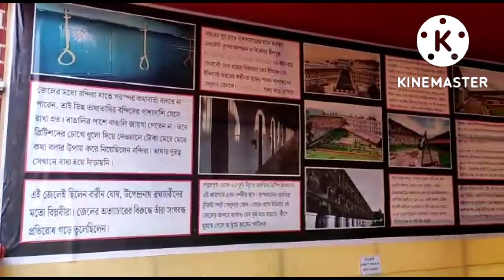Jhargram Top 5 Durga Puja/durga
jhargram durgapuja

priyangshu dipa vlog

jhargram rajbari
kolkata Durga puja